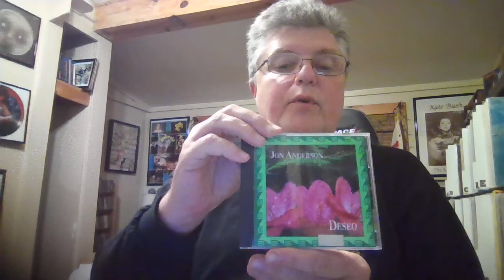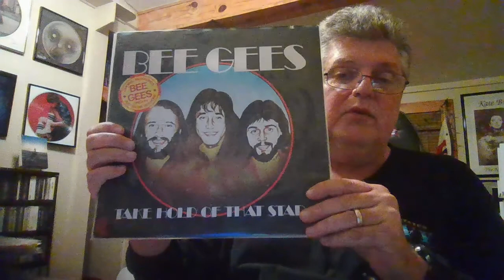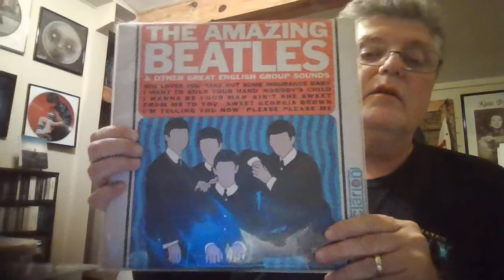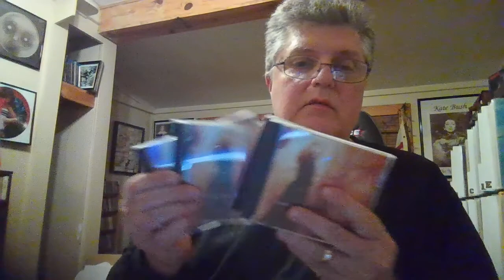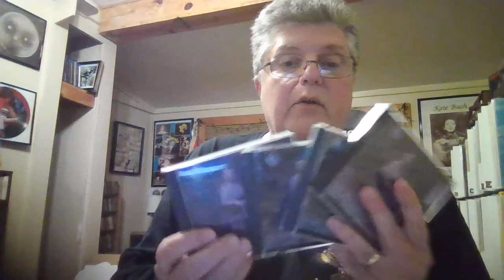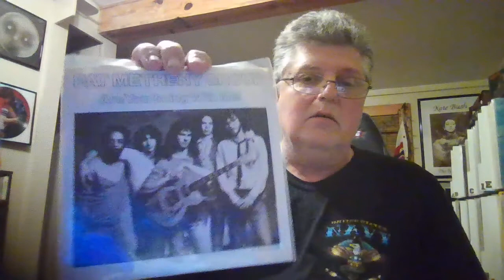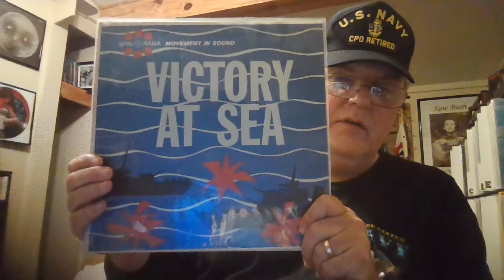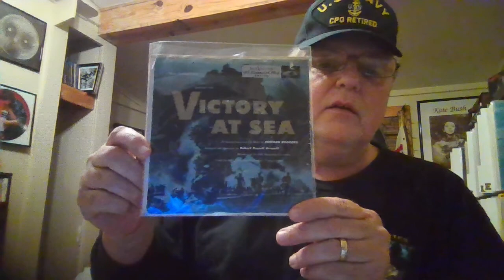Sunday night weekly finds & Collection Multiples